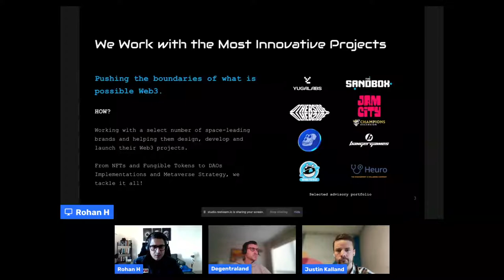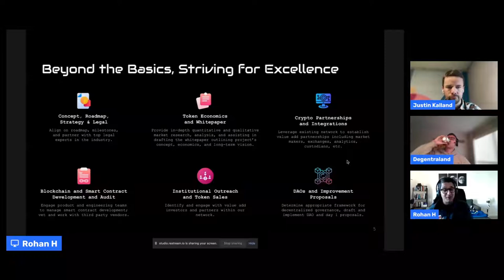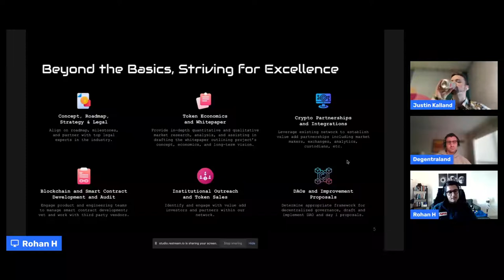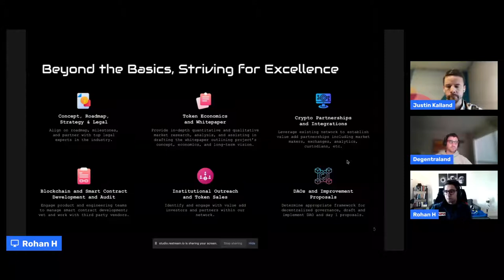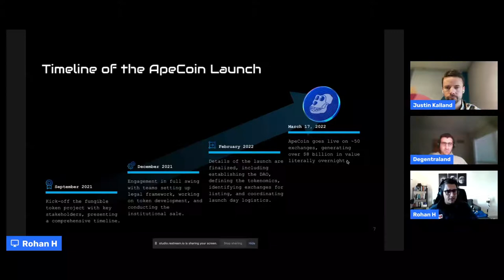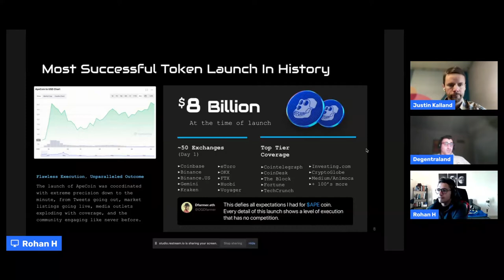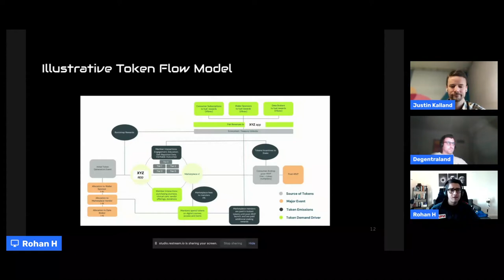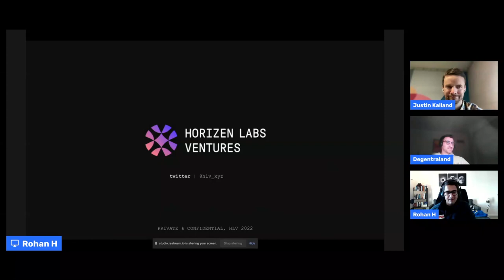Magic Eden: Magic Hackathon - Horizen Labs Workshop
Learn about Horizen Labs, how they are helping the web3 ecosystem, & much more

Magic Eden is your destination for discovery, expression, and ownership across digital cultures. Discover the best and latest NFT collections.

The information in this video is for informational & educational purposes only. This does not constitute financial advice, and is meant as tools to help you learn about the exciting crypto and blockchain space, and of course NFTs!